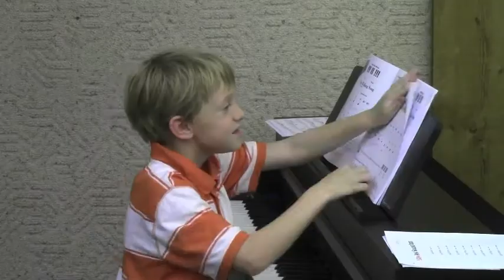Cristofer W. - Wichita Music Academy - Spring Student Showcase 2015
The Wichita Music Academy proudly presents Cristofer W., performing at our Spring Student Showcase 2015.

We offer lessons for guitar, piano, voice, bass, ukulele, violin, viola, cello, fiddle, banjo, mandolin, dobro, clarinet, trumpet, flute, trombone, tuba, euphonium/baritone and saxophone!

All in One Location!
4235 W Central Wichita, KS